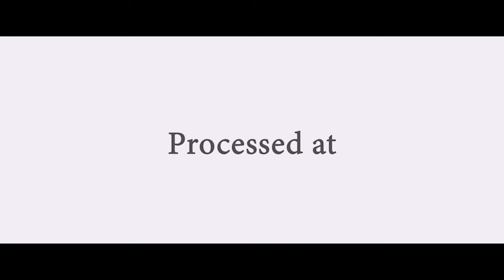Sadher Lao || Official Song release || Karbi music video || SE Kathar ft.Jyoti Terangpi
Producer - Kalpana Barman

Direction - Montu Kro

Casting - Soniya Tokbi & Lalit Engti

Singer - SE Kathar ft Jyoti Terangpi

Lyrics & Tune - SE Kathar

Choreographer - Kanaak Bordoloi

MUA - Rupjili Terangpi

Costume - KP House

DOP & Editor - Montu Kro

 Thanks for sharing & Watching...🙏🙏🙏